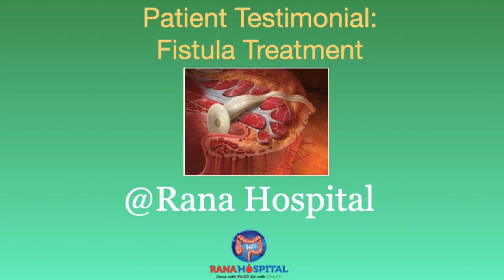Patient Testimonial: Fistula Treatment at Rana Hospital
In this video, a patient shares his experience and feedback regarding his fistula treatment at Rana Hospital. He talks about the quality of care he received, the expertise of the medical staff, and the positive outcomes he achieved. If you or someone you know is in need of fistula treatment, this video provides valuable insights and information about the high level of care you can expect at Rana Hospital.